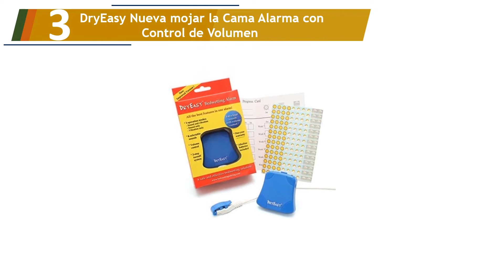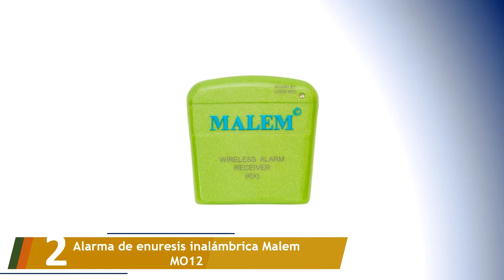Los 5 Mejores Alarmas de Enuresis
Aquí está la lista de Los 5 Mejores Alarmas de Enuresis.

01. TheraPee - The world's #1 Bedwetting Solution by TheraPee

02. Alarma de enuresis inalámbrica Malem MO12

03. DryEasy Nueva mojar la Cama Alarma con Control de Volumen

04. Wet Stop W103, Sistema completo enuresis, alarma por vibración y/o sonido

05. PIPI STOP KIT